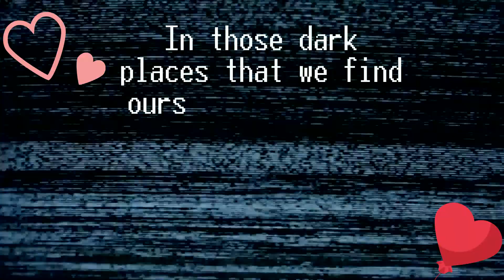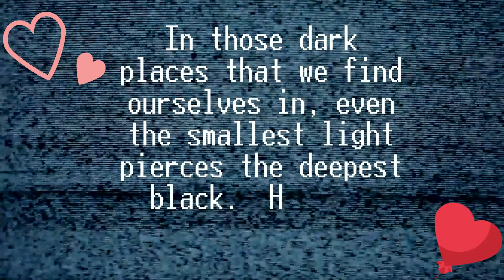11. ThankYouChester PUSHING ME AWAY (Public Vocal Cover) March 2018/Addison+Downers Grove, IL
Hi ya'll.  Thank you for taking the time to watch my journey in getting through my own depression and bringing awareness to the complex and evolving discussion about our collective mental health.  We all are dealing with something on the inside and what one person may think is insignificant, time at the same may have a vastly different impact on another person's emotional well being.

I never had imagined I'd be a sort of spokesperson for this cause but after losing one of my heroes as well as a another friend to this debiliation of the mind, and then dealing with my own severe depression as well, I had to do something.  I just had to.

So here I am, fightin' the good fight.  Singin' up a storm... trying to make a difference out there with all the skills I have to work with.  I'm really happy to make these videos as they provide an outlet for me and may even help others get through their own anxiety and depression as well.  Much love everybody.

And if you do need to talk to someone about what may be going on in your life or need to find out more information on the signs of emotional distress here are some great resources available to you or anyone else you know that may need them:

As Mike says, let's keep Chester in our hearts and MakeChesterProud

Linkin Park, Chester Bennington, Anxiety, Depression, Suicide, Mental Health, Mental Illness, Vocal Cover, Street Musician, Hybrid Theory, 2000s, nu-metal bands,positive, healthy mind, love, peace, happiness